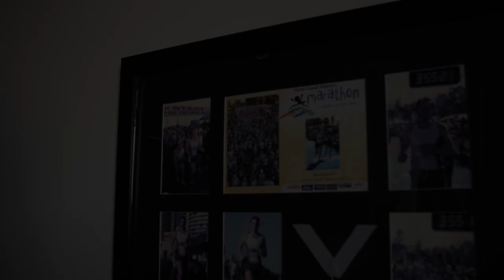LIVE TO YOUR GREATEST POTENTIAL 2020 - JASON FRENCH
Jason French is a thought leader, speaker, author and human potential mentor supporting leaders in business and professional roles who are struggling with emotional resilience in their personal and professional roles.

Leaders today are confronted with fear driven leadership, creating a highly stressed lifestyle, anxiety and depression.  It is having a major impact in their personal and professional relationships coming a cost in their purpose, finances and mental health.

Jason has identified in his 4 step method, amazing results with leaders who were selling themselves short in jobs, businesses and personal relationships because of the vulnerable and confronting conversations.  In his methodology Jason provides simple concepts and frameworks that support you in speaking up with courage, conviction and confidence.

In his 20 plus years of self-discovery and running businesses, marathons, triathlons, a 35kg weight loss journey, facilitating and mentoring, you will see his drive in his heart leadership.
Jason has a mission to prevent divorce, disease, addictions and suicide. To reconnect individuals, thriving families, communities and countries.

Jason Believes "no man or woman should die, not living their human potential because of FEAR".